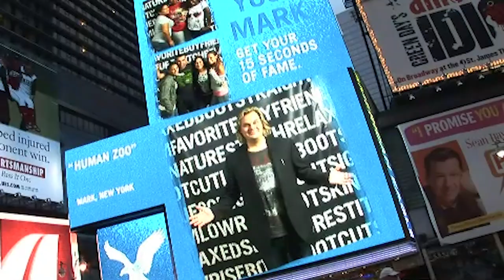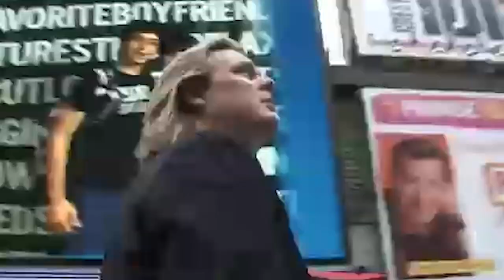Body Language Expert Keynote Speaker - Mark Bowden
Mark Bowden - Body Language Expert Top Keynote Speaker. Master Your Communication Top keynote speaker on body language, human behavior and communication skills - Mark Bowden.

Top keynote speaker on body language - Mark Bowden.
Mark Bowden body language expert and communication coach to world leaders.

Body language expert keynote speaker, Mark Bowden trains and coaches business people in public speaking and presentation skills. He is the public speaking coach and presentation trainer for any executive that needs to stand out, win trust, and gain credibility every time they speak. Voted #1 body language professional in the world for two years running, Mark Bowden is a top keynote speaker on body language and a top expert in body language and nonverbal communication. To book Mark check out

Mark Bowden is the keynote speaker for organizations worldwide whose work depends upon winning the hearts and minds of others. Mark entertainingly trains any audience in the most cutting edge techniques to stand out, win trust and profit every time they speak. His keynote presentation takes everyone on an exciting and humorous journey to understand how, with the right body language "It's often not what you say-but how you say it, that gets results!"

Expert in human behavior and body language, keynote speaker Mark Bowden is the creator of TRUTHPLANE®, a communication training company and unique methodology for anyone who has to communicate with impact to an audience. Mark's highly entertaining keynote speeches and training seminars teach audiences around the world how to use the most influential verbal and nonverbal language to stand out, win trust and gain credibility every time they speak.

Mark was voted #1 in the world's top 30 Body Language Professionals for two years running by Global Gurus for his world-class communication techniques, in which he trains leading business people, teams, presidents and CEOs of Fortune 500 companies and Prime Ministers of G8 powers. Mark is on faculty as a business presentation trainer for The Kellogg-Schulich Executive MBA, ranked #1 in the world by The Economist.
Mark's publications include the bestselling Winning Body Language (McGraw Hill 2010); Winning Body Language for Sales Professionals (Mc Graw Hill 2012); and Tame the Primitive Brain – 28 Ways in 28 Days to Manage the Most Impulsive Behaviors at Work (Wiley 2013). Mark is also the co-creator of online training product Presentation Genius™, one of the most exciting ways to master your presentation and facilitation skills, accessible on any handheld device. Mark is honored to be a member of the TED community, with a highly viewed TEDx Toronto talk, and his YouTube Channel has over 1 million views. He can be seen regularly on daytime TV as Body Language expert for Canadian Broadcaster CTV's The Social.

Mark Bowden is a member of YouTube's The Behavior Panel

CHAPTERS:
0:00 Body Language Expert Keynote Speaker Mark Bowden
0:22 Talking About Nonverbal Communication - Body Language
0:41 Mark Bowden Media Appearances including The Dr. Phil Show
0:55 Top TED Talk on Body Language and Human Behavior with Mark Bowden
1:15 Communication Expert Keynote Speaker Mark Bowden talks Neural Architecture
2:44 How To Win Friends with Body Language
2:57 Top Humorous Keynote Speaker on Body Language and Behavior Mark Bowden
3:36 Top Motivational Speaker Mark Bowden on Communication Skills and Adaptability
4:15 Top Communication Keynote Speaker Mark Bowden Standing Ovation